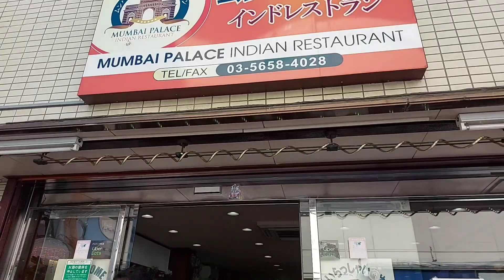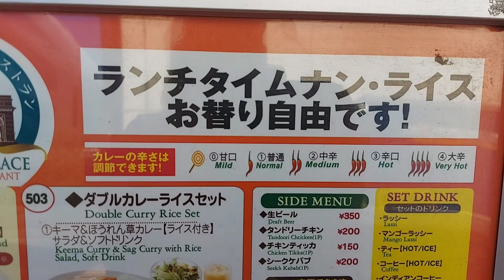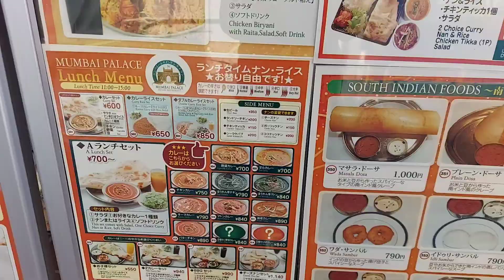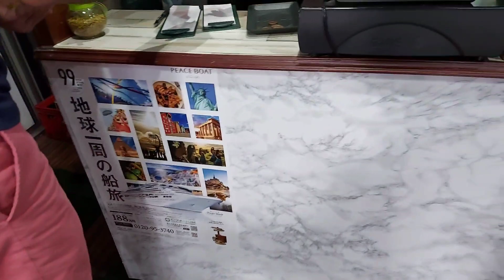#17 Namaste from Japan | Lunch @Indian Restaurant | Short outing | Finger licking yummy food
Dear Friends,
Aaj ka video hai Indian Restaurant pe. Indian Restuarant mein kaafi saare North, South aur Chinese menu ke sath yummy food milta hai...Chicken, Mutton, Lamb, Fish, Beef, Pork and of course vegetarian options bhi. Tandoori roti, Naan eg Garlic Naan, Chapati, Kerala Paratha aur haan Chinese menu ko kaise bhool sakte hain eg Chilly Chicken, Chilly Paneer, Manchurian, fried Rice, Shezwan fried rice...wow. slurrrrrrrrp. Finger licking good.